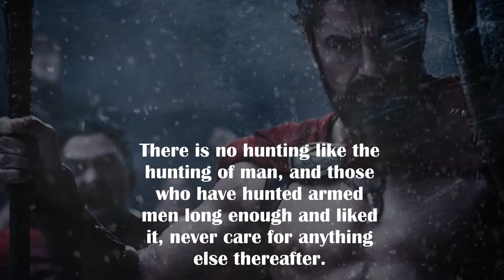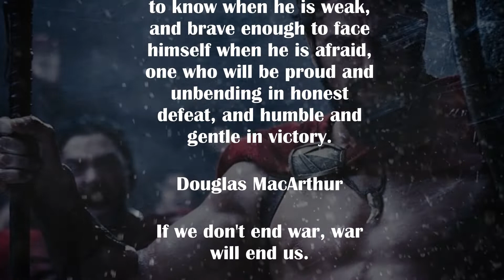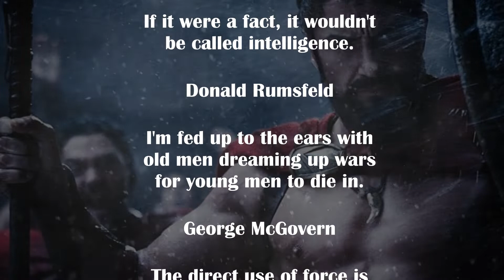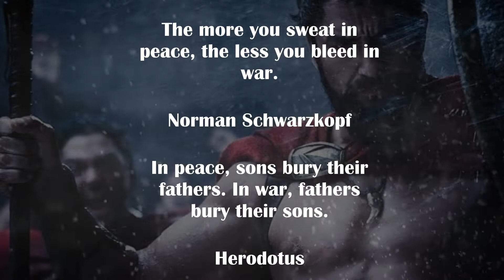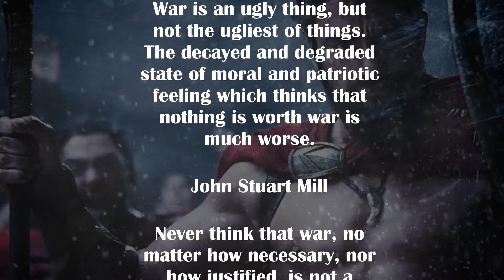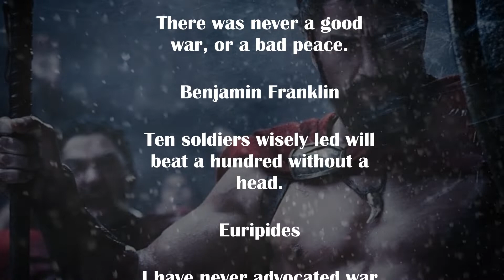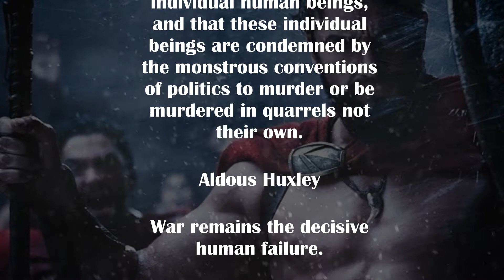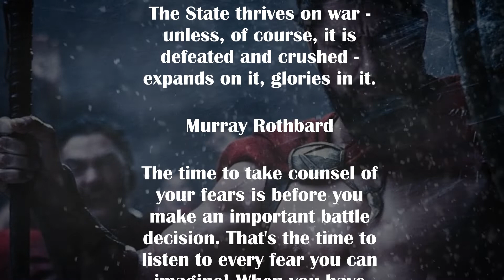The greatest quotes of all time Wisdom, quotes, aphorisms #1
Nullification means insurrection and war; and the other states have a right to put it down.
Andrew Jackson

I would make this war as severe as possible, and show no symptoms of tiring till the South begs for mercy.
William Tecumseh Sherman

The real and lasting victories are those of peace, and not of war.

War's stupid. Nobody wins. You might as well talk first; you have to talk last anyway.
Henry Allingham

bright side leaf by leaf henry ford quotes booktube
quotes about life quotes about life lessons
quotes about love quotes from cartoons
quotes from naruto quotes music
quotes from movies quotes of great persons
quotes from films